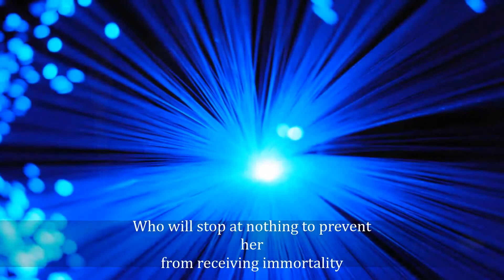Denai Touch Book Trailer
Book trailer for Denai Touch by Tiffany Shand